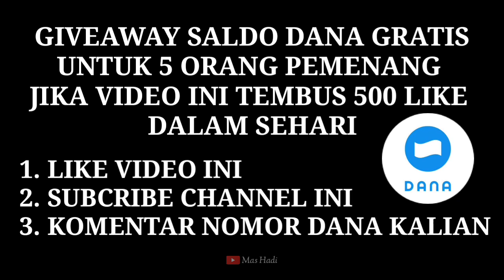Ciki Berhadiah Ciki Chiro Net | Unboxing Ciki Berhadiah Uang 2023 Mantap Banget Cuy !!!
• Link Toko Pembelian Produk

Buat teman" yang ingin mendapatkan penghasilan tambahan tanpa modal di era jaman milenial ini. Syaratnya gampang banget dan gak ribet penghasilan mengalir setiap hari.

Berikut income saya dari internet silakan kalian klik saja untuk mempermudah 👇

1. Aplikasi Snack Video
Kode undangan adalah [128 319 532]. Salin seluruh teks ke clipboard.2. Ketuk tautan di bawah ini untuk membuka / menginstal Snack. (cara yang disarankan)

2. Aplikasi Likeit Lite

3. Aplikasi Helo

4. Aplikasi Cashzine
Saya sekarang menggunakan Cashzine untuk membaca artikel, yang dapat menghemat banyak waktu dan data. artikel mereka adalah apa yang saya sukai. Ia pendek dan diringkas tanpa stres. Mereka juga memberikan uang untuk membaca, memasukkan kode undangan saya, dan dapatkan 8.000 koin secara gratis. Ingatlah untuk mengisi kode undangan saya: 37535204. Klik tautan di bawah ini untuk mengunduh

Silakan klik tautan di bawah ini untuk mengunduh dan menggunakan:

Masukkan kode undangan saya 37396478, dan saya akan mengirimi Anda 8000 koin sebagai imbalannya

Semoga bermanfaat !!

Unboxing Ciki Berhadiah Uang 2021 Ciki Chiro Net